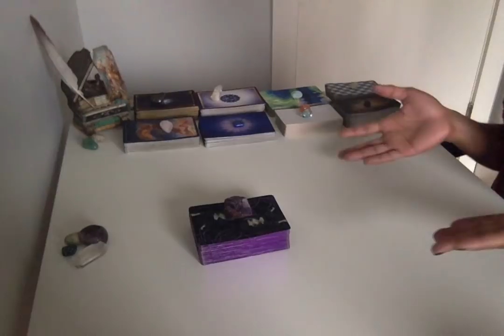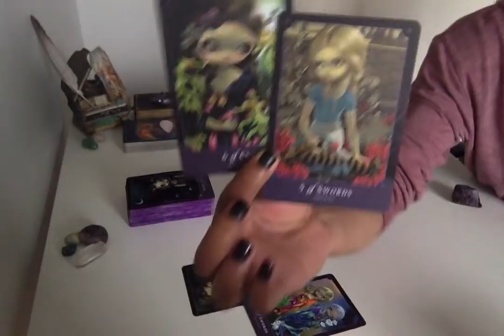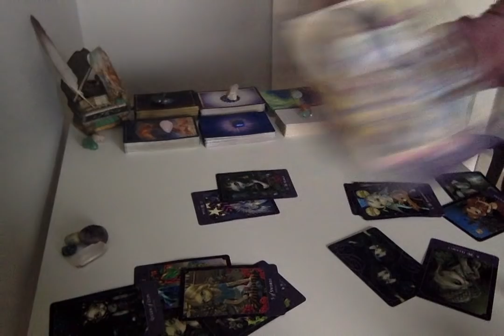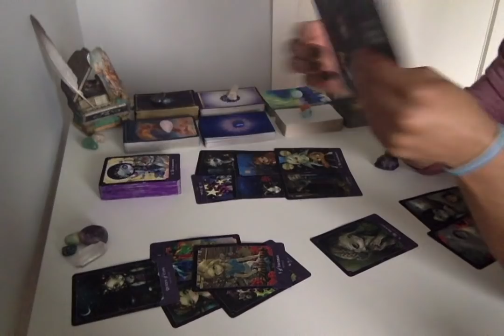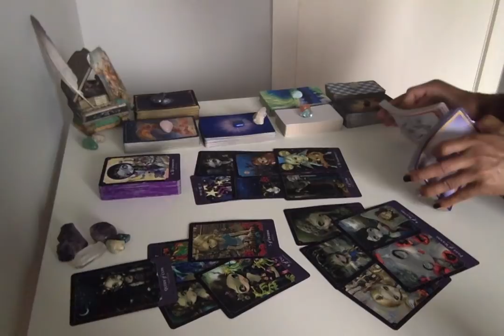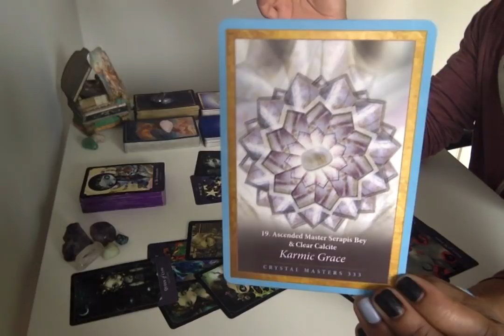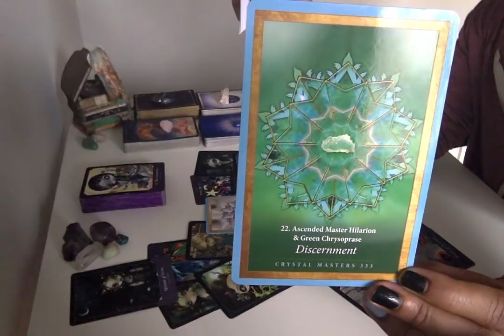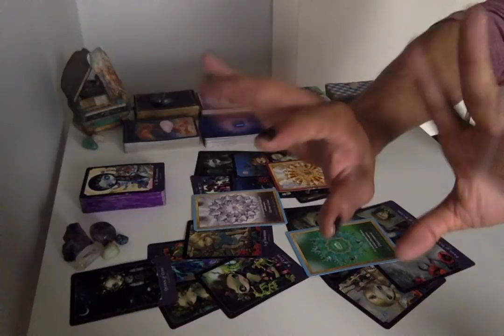* The Purge Is Real * - 10/13 & 10/14 Weekend Energy Reading